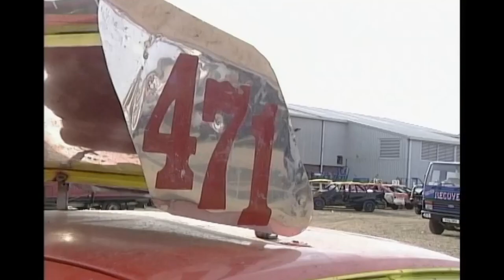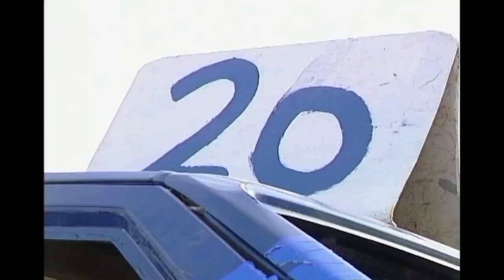Banger Racing "Stocks, Bangers and Crash" TV Programme 3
Serious Motorsport can be very expensive. At the other end, there are motorsport events such as Banger Racing. These are cars which are no longer fit for the road but with a few extra safety features are okay to race. Some races are no-contact while others are full-on contact. This is an episode transmitted on TV over 20 years ago. Trackstar was the promoter of the events and is the UK's leading promoter of the sport.